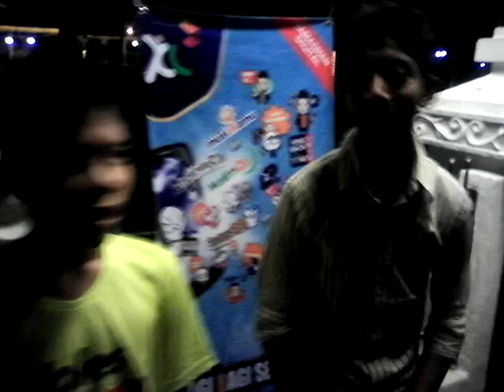03/08 STB PEKANBARU RIAU(KHAIRUL) 003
03/08 STB PEKANBARU RIAU(KHAIRUL) 003